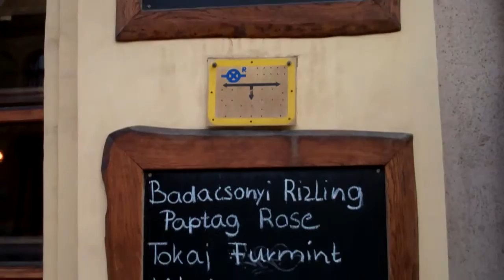For Sale Pub 2